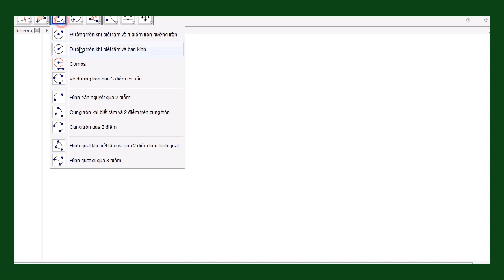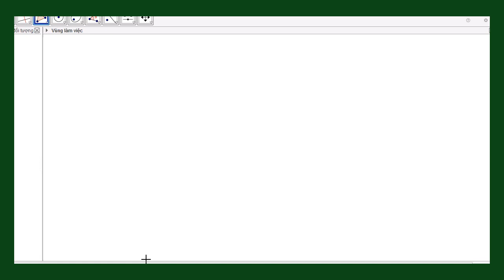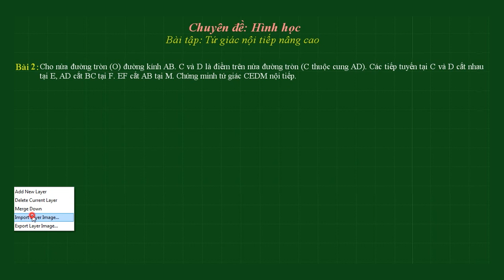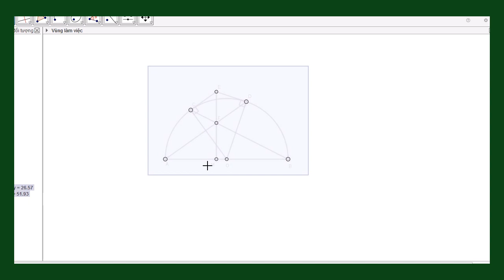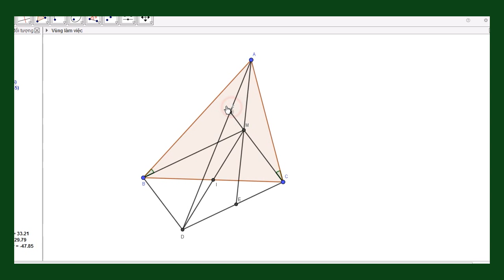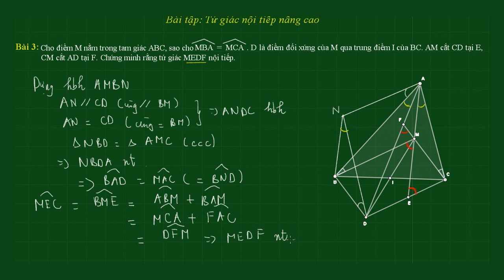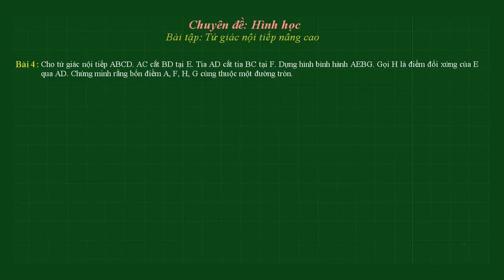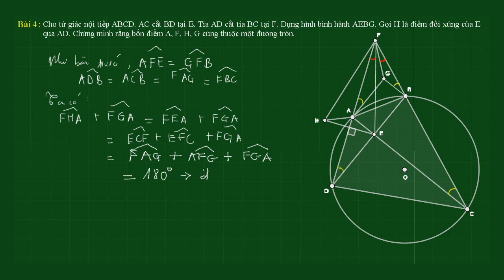LT 10 Chuyên - CĐ Hình Học - Bài 10: Bài tập về Tứ giác nội tiếp nâng cao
Các em đang xem video sửa bài tập Bài 6: Bài tập về Chứng minh hệ thức.  Các bài toán tính toán đại lượng hình học của thầy Nguyễn Huy Hoàng.
 1: Bài toán chứng minh tứ giác OADC nội tiếp  [00:21]
2: Bài toán chứng minh tứ giác CEDM nội tiếp [08:32]
3: Bài toán chứng minh tứ giác MEDF nội tiếp  [23:12]
4: Bài toán chứng minh 4 điểm A,F,H,G cùng thuộc 1 đường tròn  [35:10]

Trân trọng!